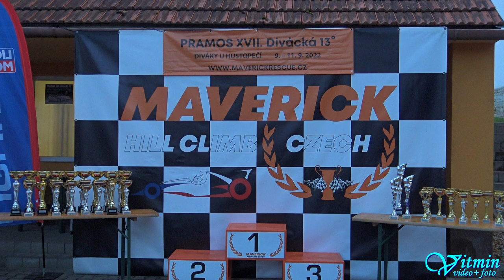Radim Benš - Seat Ibiza Cupra TDI - PRAMOS XVII. Divácká 13° - Diváky u Hustopečí 2022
Radim Benš si s vozem Seat Ibiza Cupra TDI dojel pro druhé místo ve třídě S1-2000 v závodech do vrchu PRAMOS XVII. Divácká 13° - Diváky u  Hustopečí 2022.